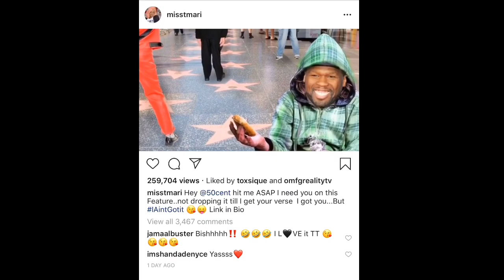Teairra Mari "I Ain't Got It" 50 Cent Diss Track │ Trending Tuesday (2019)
Teairra Mari Previews Song About Not Giving 50 Cent $30K In Revenge Porn Case

My thoughts.

Nesha ❤️

*MILESTONES*
★ 1000 ✓
★5,000 ✓
★ 10,000
★ 15,000
★ 20,000